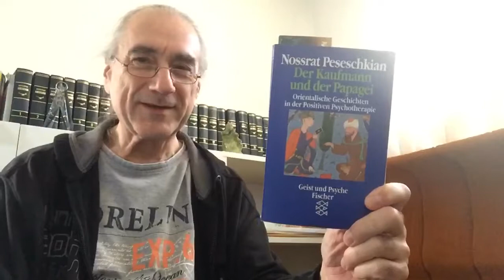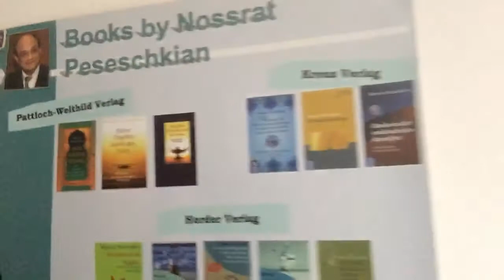Das Wunder des Rubins - DKudP 019